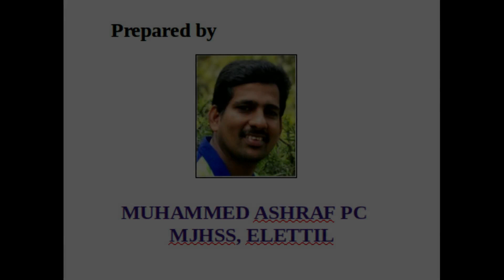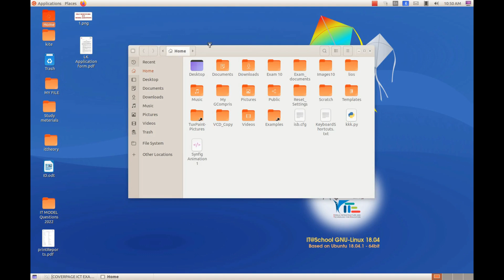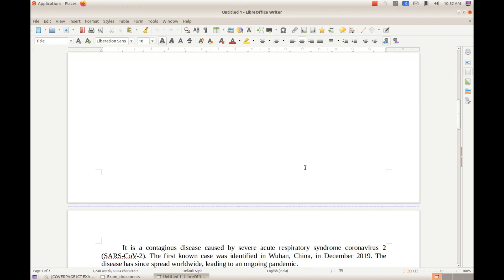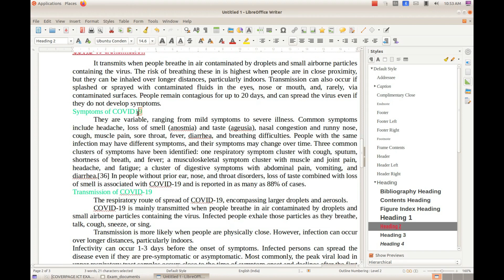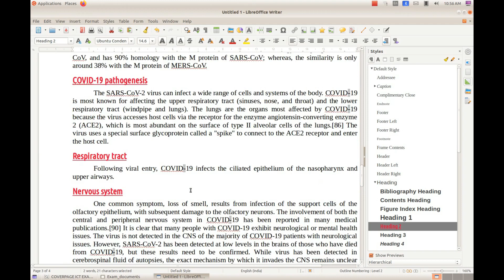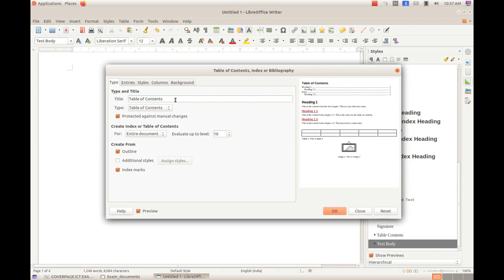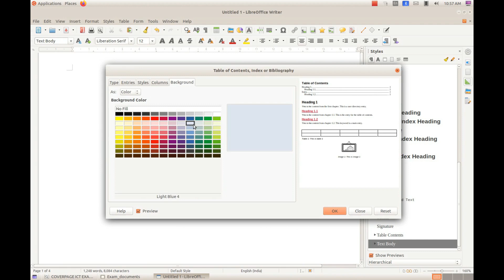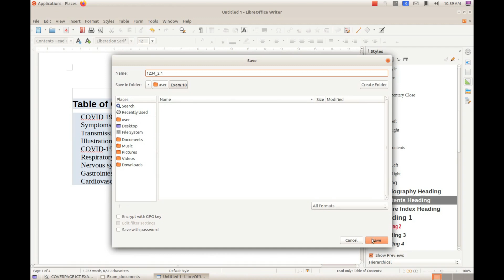2022 SSLC ICT Activity 4.1 - LIibere Office Writer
How to Apply  heading 2 Style